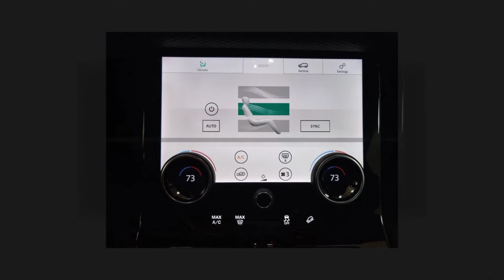2019 Land Rover Range Rover Velar P250 S